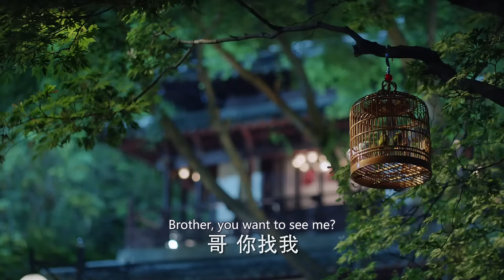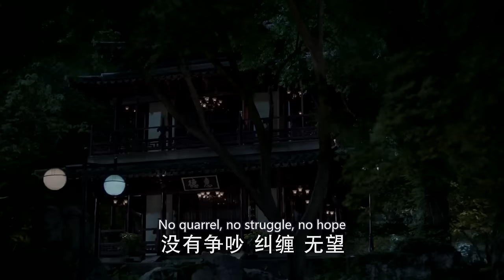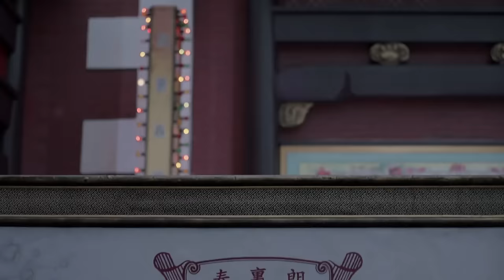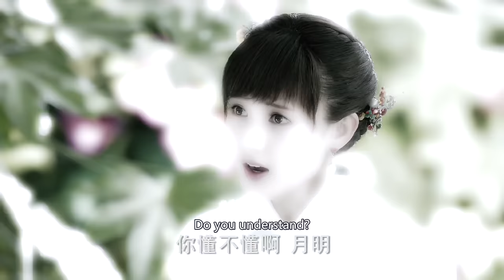"The Deceptive Marriage"EP23:❤‍🔥On the wedding night, the groom turned out to be someone else.